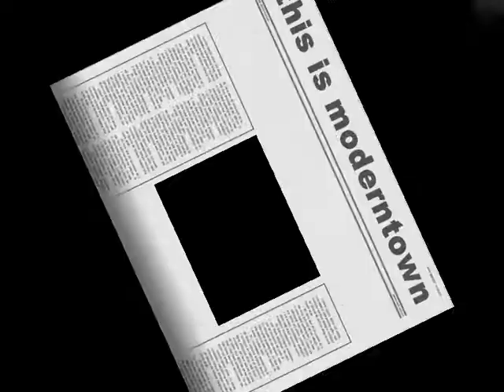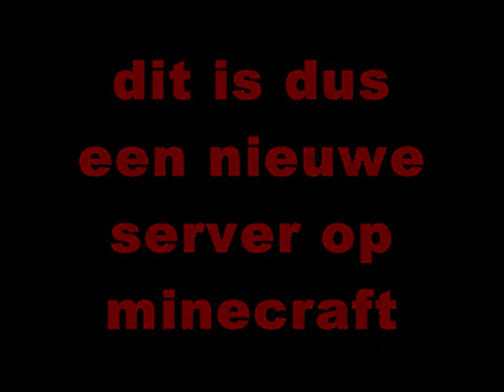nieuwe server on minecraft Moderntown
hier zijn foto's van de nieuwe (toekomstige) server op minecraft ik ga later het ip adres geven want er was een fout. maar geniet ervan en ik hoop dat we je snel zien